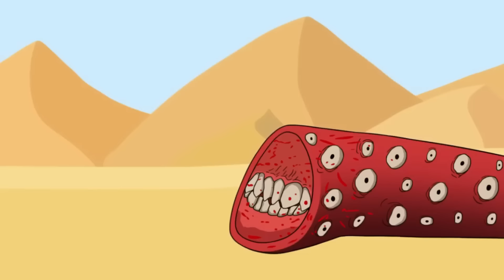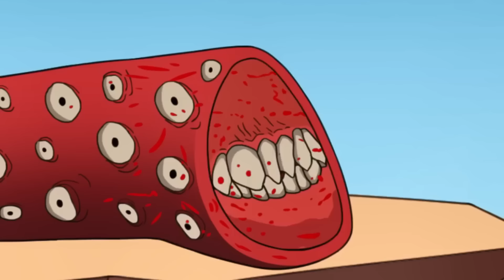Among Us&Tormas Vs Bus Eater &JeepSpider - 우리 가운데 애니메이션 _ Among Us Animation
Among Us vs Train Enter&Bridge Worm&Siren Head&Choo-Choo Charles - 우리 가운데 애니메이션 _ Among Us Animation

Among Us & DJ THOMAS vs TRAIN EATER - 어몽어스 VS 좀비애니메이션 - Among Us Zombie Animation